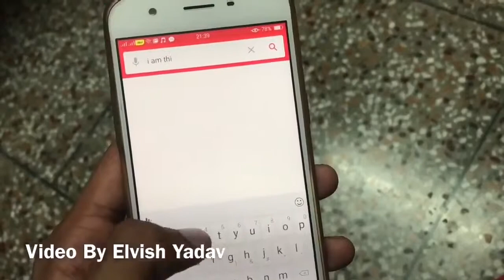MEN WILL BE MEN Elvish Yadav by md sabsa alag shahzad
MEN WILL BE MEN Elvish Yadav

funny video